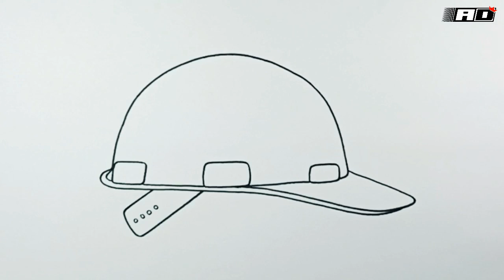How to draw Hard Hat